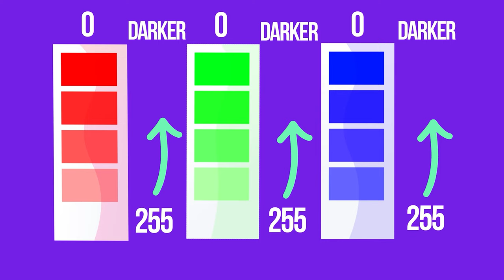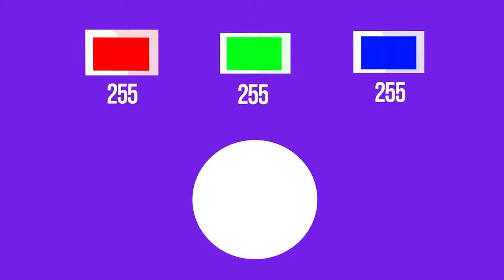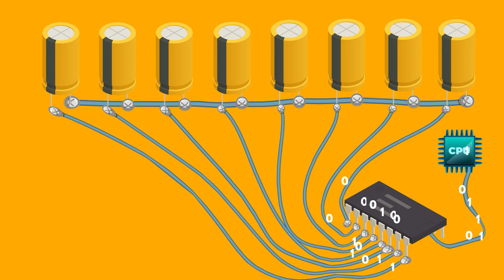How images are stored on a computer or mobile? | എങ്ങനെയാണ് ഫോട്ടോസ് സ്റ്റോർ ചെയ്യുന്നത് ?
Have you ever wondered how your images are stored on your computer, knowing your computer understands only 1’s and 0's?
Perhaps, now you might have guessed that even images are stored as 1’s and 0's! Yes, you are right, images are stored as 1’s and 0’s but how would images be converted to 1’s and 0's?